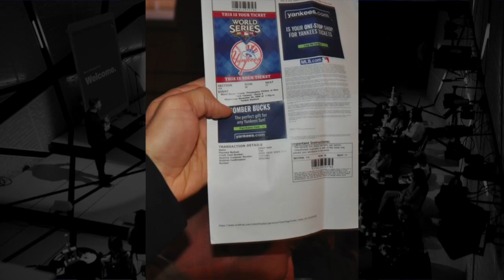Audio Technology & the Future of Event Marketing | Event Thought Leaders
In this video, LISNR CEO & Co-Founder Rodney Williams demos his high-frequency sound technology and envisions its impact on the future of events. Learn what experts are doing now to keep attendees engaged during virtual events

Led by Rodney, LISNR is the world's most advanced ultrasonic audio technology that supports event marketing and attendee engagement.